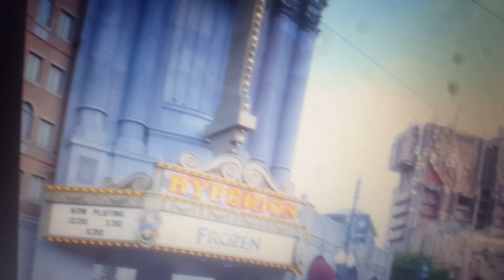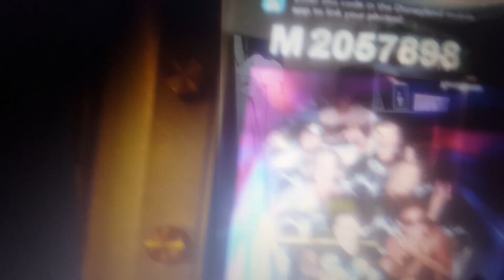Superbowl Sunday 2019 part 5